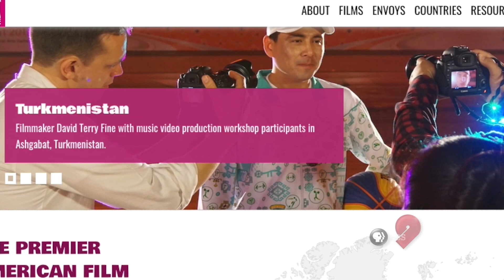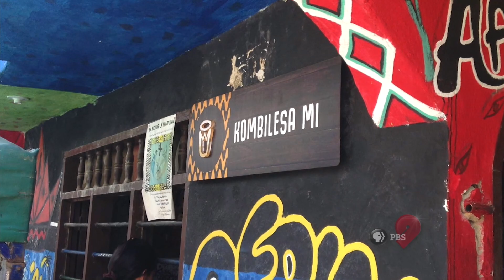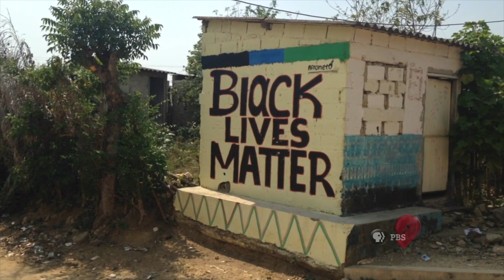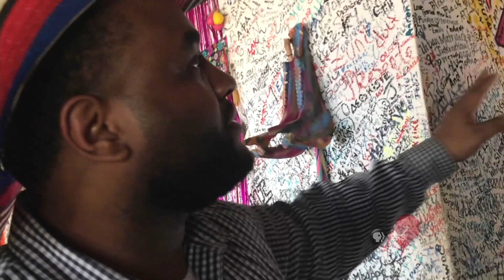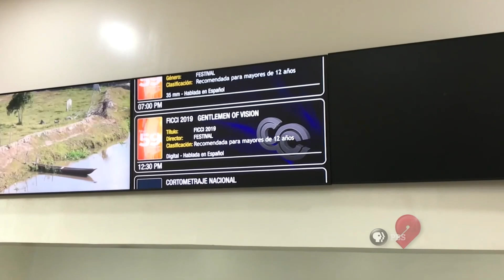Gentlemen of Vision Documentary in Colombia | Living St. Louis Special | April 29, 2019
Gentlemen of Vision step team coach Marlon Wharton, along with filmmakers Frank Popper and Jim Kirchherr, were invited to Colombia to share the story of St. Louis’ champion steppers. The documentary about the young men of North St. Louis County and their coach and mentor was chosen by the U.S. embassy in Bogota for screenings as part of the American Film Showcase.

Watch the "Gentlemen of Vision" documentary on the free PBS Video app